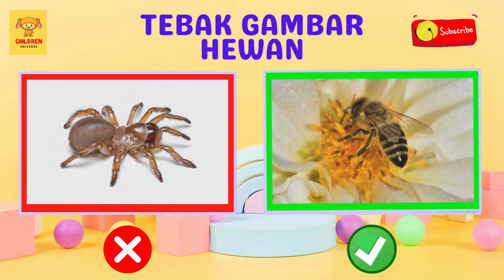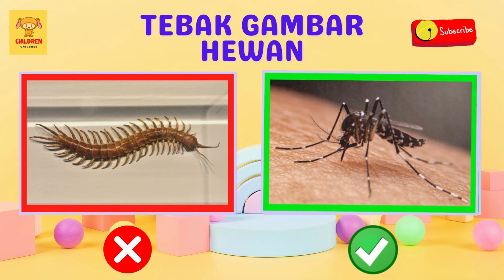Belajar Mengenal Hewan Bersayap Bahasa Indonesia&Bahasa Inggris Untuk Balita | Learn Winged Animals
Halo, teman-teman kecil! Selamat datang kembali di channel children universe tempat nya bermain dan belajar yang menyenangkan untuk balita dan anak-anak, di video ini kita akan bersama-sama belajar mengenal nama-nama hewan bersayap dalam bahasa Indonesia dan bahasa Inggris. Ini akan menjadi pengalaman belajar yang menyenangkan dan edukatif untuk si kecil!

 Menjelajahi Dunia Hewan Bersayap

Mari kita memulai perjalanan seru kita untuk menjelajahi dunia hewan bersayap. Dari kupu-kupu yang cantik hingga burung-burung warna-warni, kita akan belajar bagaimana menyebut setiap hewan ini dengan bahasa Indonesia dan bahasa Inggris. Jangan lupa untuk melibatkan si kecil dalam setiap langkah perjalanan ini!

Bahasa Indonesia & English Learning Adventure

Kami akan memandu anak-anak dengan menyajikan nama-nama hewan bersayap dalam dua bahasa: Indonesia dan Inggris. Ini adalah cara yang menyenangkan untuk memperkenalkan anak-anak pada kosakata baru sambil juga mengembangkan kemampuan bahasa mereka secara alami.

Permainan Tebak Gambar Hewan

Tetaplah hingga akhir video, karena kami memiliki kejutan spesial untuk si kecil! Akan ada permainan tebak gambar hewan bersayap yang akan menguji pengetahuan mereka. Bersiaplah untuk melihat ekspresi ceria mereka saat mereka menebak dengan benar!

Terima kasih telah bergabung dengan kami dalam petualangan belajar hari ini!

Selamat menikmati dan selamat belajar, teman-teman kecil!